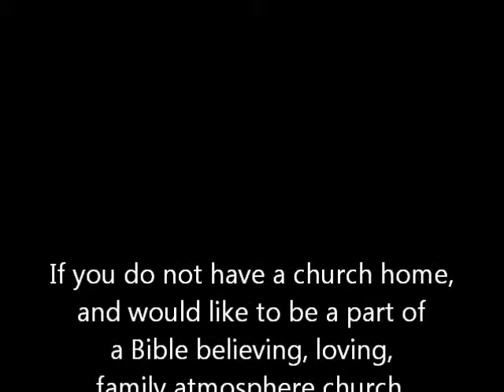Rise, and Be Made Whole (Part One) August 11, 2013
When Lord Jesus saw the man who had had an infirmity for 38 years and was waiting to make it to the water troubled by an angel to be healed, Lord Jesus could see his physical condition, but wanted to know what the man thought in his mind.  If the man truly wanted to be made whole, he would be able to overcome his physical difficulties and would not wait on someone to help him.  But he had to first believe he could be made whole *in his mind*.